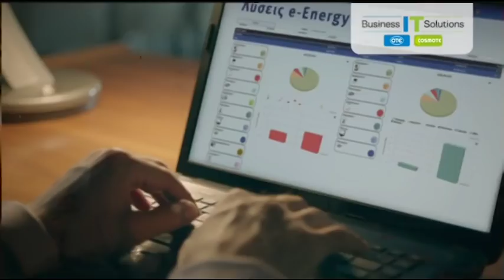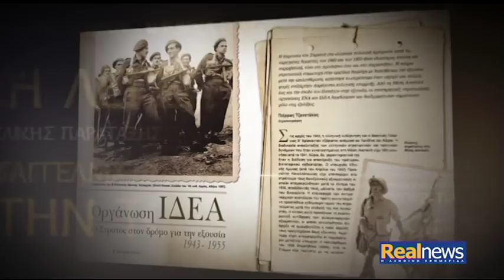Ο Αλέξης Τσίπρας "στον ενικό" με τον Νίκο Χατζηνικολάου - Β΄μέρος